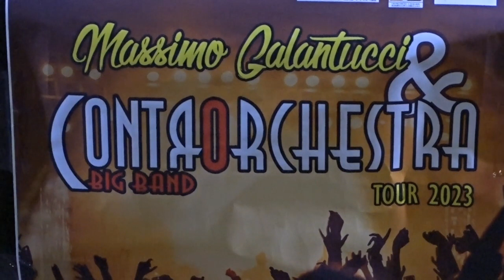CONCERTO DELLA CONTRORCHESTRA BIG BAND PER LA FESTA DI S.ISIDORO A BITONTO 9/09/2023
CONCERTO  DELLA CONTRORCHESTRA BIG BAND PER LA FESTA DI SAN ISIDORO AGRICOLA A BITONTO 9/09/2023